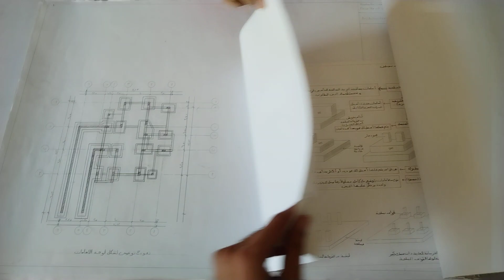بورتفوليو 2 مادة الإنشاء المعمارى الفرقة الأولى - شغل طلبة قسم العمارة ببنها, د/كمال الجبلاوى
بورتفوليو 2 مادة الإنشاء المعمارى الفرقة الأولى - شغل طلبة قسم العمارة ببنها,
شغل الطلبة مادة (الإنشاء المعمارى) كلية الهندسة قسم ببنها جامعة بنها,
Building oF construction 1,
Department of Architecture,
Benha Faculty of Engineering,
Benha University, Egypt,